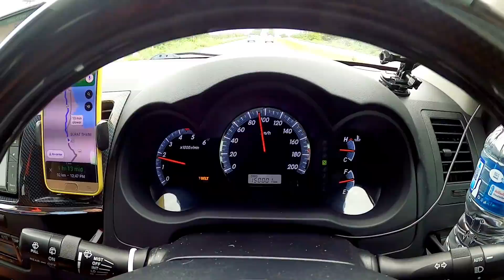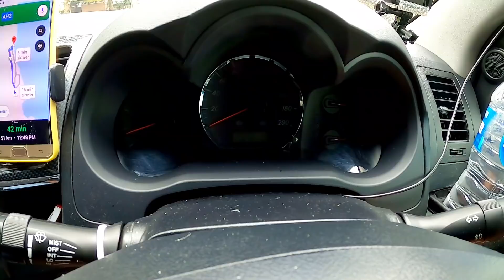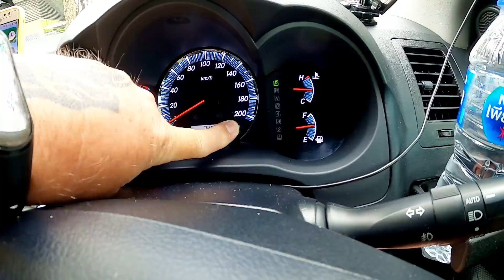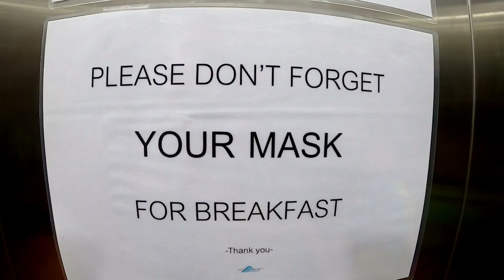What is This? Lost in Chumpon Thailand ชุมพร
Vlog#971 Another Day Another Adventure. A quick stop at some awesome market in the middle of who knows where. Some strange new food to eat... Love it! Great day in Paradise.